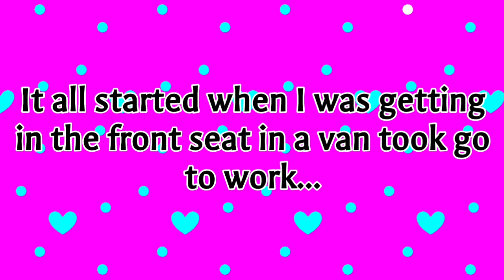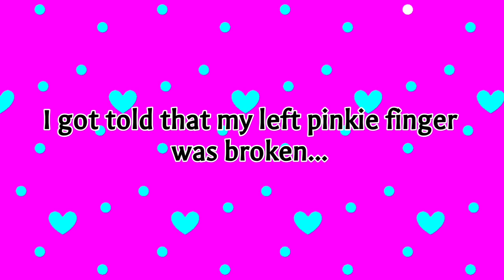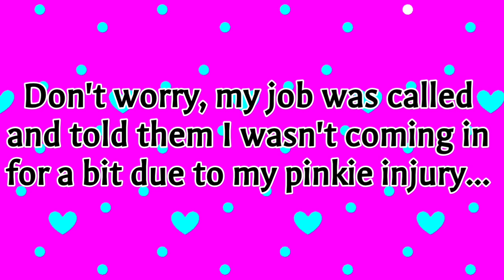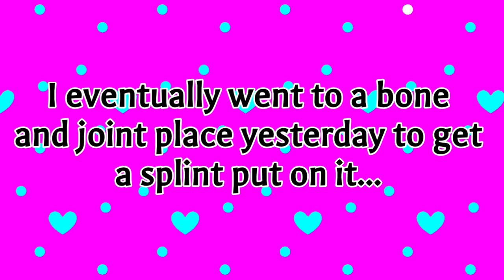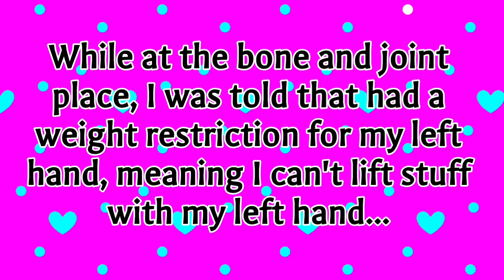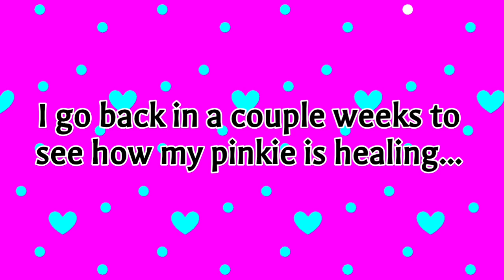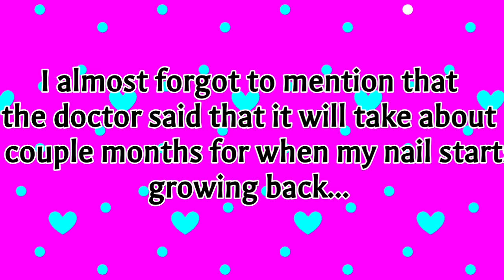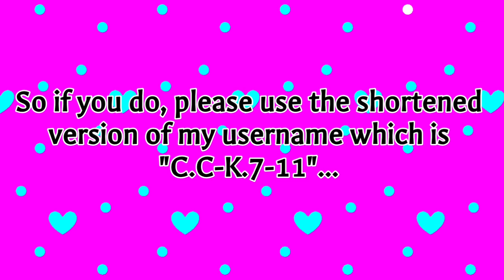I've Got Some Painful News & Some Happy News*(PLEASE WATCH VIDEO & RD THOROUGHLY/CAREFULLY)**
Hey my CrAzY Peeps! I so deeply apologize for not uploading anything for a few months, it's just that I've been a little on the busy side with personal stuff outside social media and all that stuff... Also, I also apologize for making the video a little on the lengthy side... Don't worry, I'll try to keep all you updated on the healing process of my finger whenever I get the chance/am able to... Well, until next time! PEACE!
APP(s) USED
~ Power Director

~Gacha Club

EDIT 1: I Just now realized that I made a typo at 00:00:28 ... It should've read this: "It all started when I was getting in the front seat of the van **TO** take me to work ... I was just in a bit of a hurry to get this video out that I must've missed that mistake...

EDIT 2: I forgot to add a space at 00:1:20 in between the words "hours" & "to". OOPS...

EDIT 3: At 00:00:35 I meant to say: "Then this one guy that goes to the day service I go to decided to tag along"

EDIT 4: For some weird reason at 00:7:36 that some of the sentence got cut-off, It should've said "... when my nail **starts** growing back."